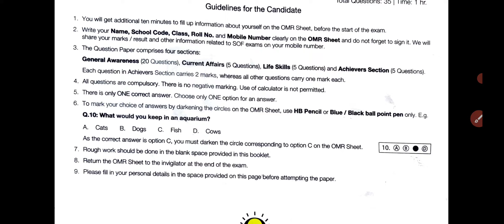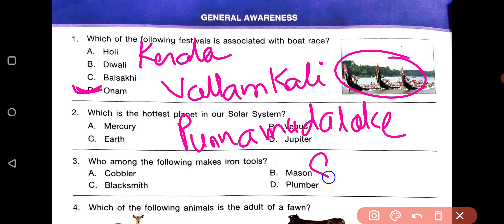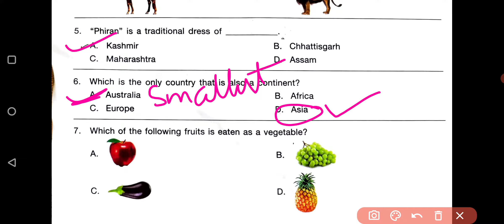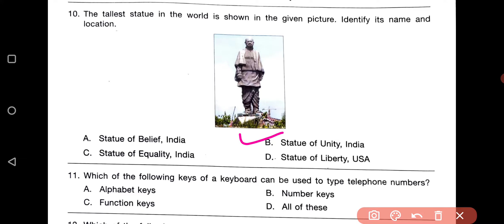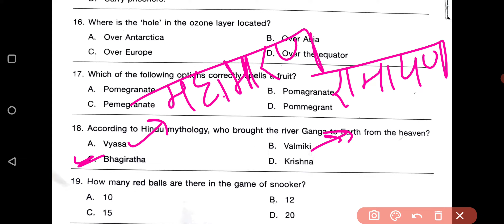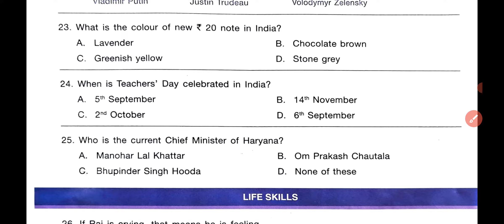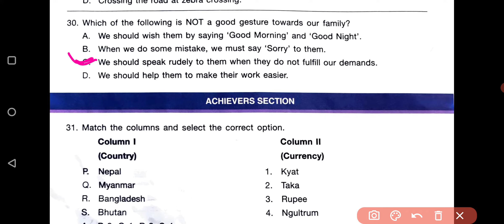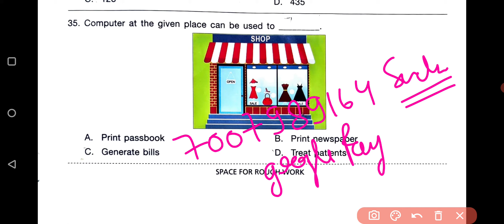IGKO General Knowledge Olympiad Class - 2 | IGKO PAPER - 2022 - 2023 | 12 October 2022